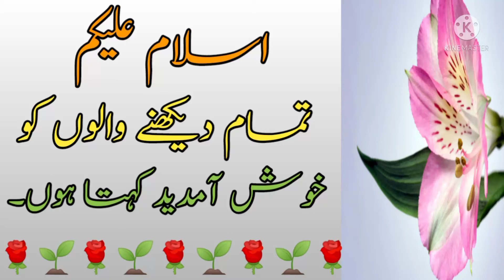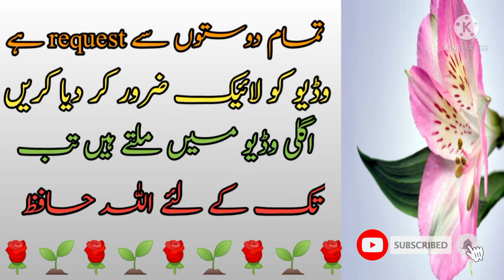Paheliyan | Wo kia ha jo sirf aap dakh sakty hain aur koi nahi dakh sakta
Question answer
Urdu paheliyan with answer
Common sense sawal o jawab
General knowledge